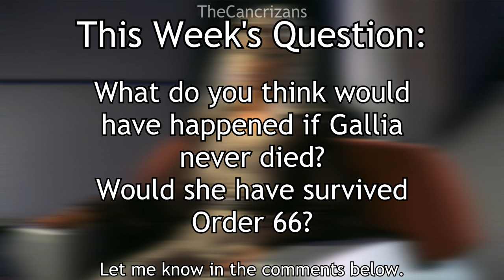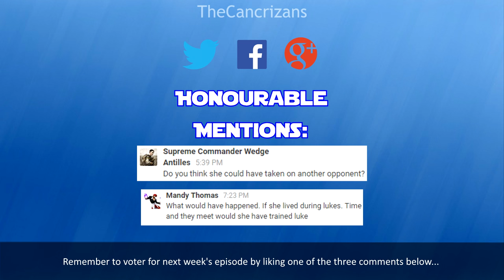Star Wars Lore Episode CXII - The Life of Adi Gallia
Adi Gallia was a Jedi Master who sat on the Jedi High Council during the Clone Wars. Participating in many encounters during the conflict, the Tholothian proved to be an aggressive warrior and a focused individual. As well as being an excellent pilot, Adi was a very skilled swordsman, however, her skills just fell short against Savage Opress...

A big thanks to Cort who made the intro music, to check him out click on this